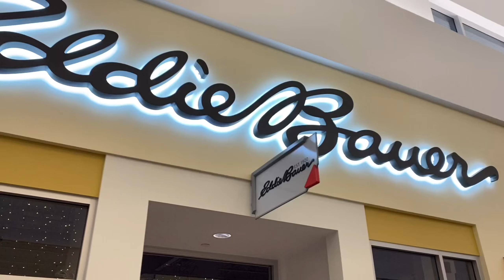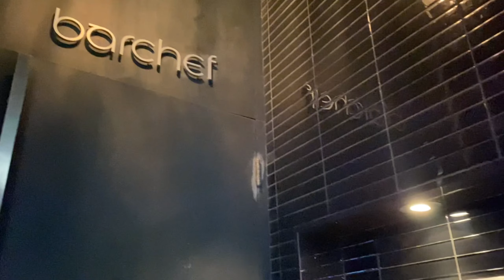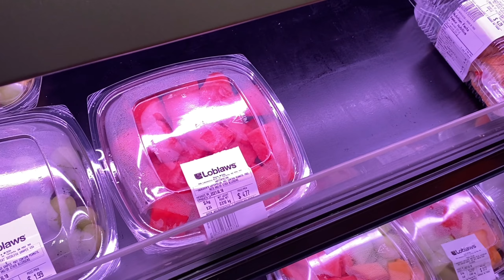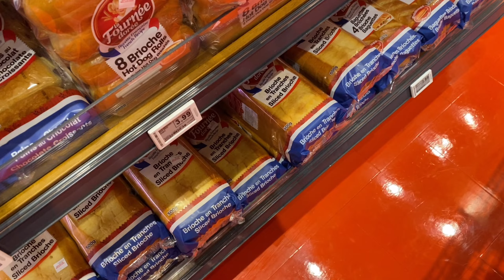TORONTO WEEKLY VLOG | Shopping for a Winter Jacket | Fancy Dinner Date | Grocery Run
This is the weekend’s vlog as promised! I did a poll asking what your fav videos are and vlogs got the highest votes! (I kinda saw that coming lol) so here’s another vlog for you to sit back, relax and enjoyyyy 💃🏽💃🏽💃🏽

Thank youu ❤️❤️❤️